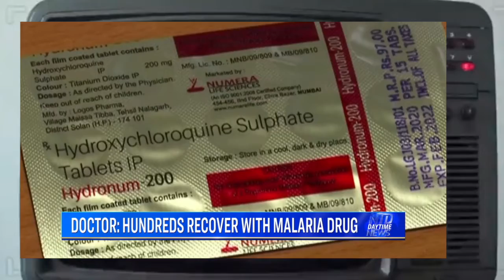NY Doctor thinks he knows better than Governor Cuomo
Dr. Vladimir Zelenko from New York CLAIMS that over 400 of his high-risk patients with the virus have recovered. He treated the patients with 3-drug regimen of hydroxychloroquine, azithromycin, and zinc. 398 of 400 have recovered, 2 died making a %0.002 death rate.

Frontline Doctor thinks he knows better than the NY Governor